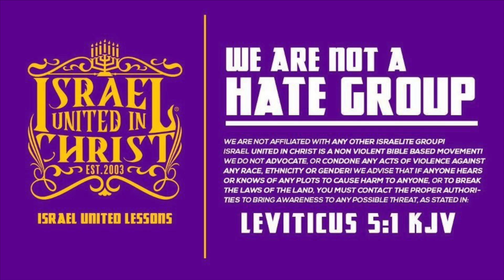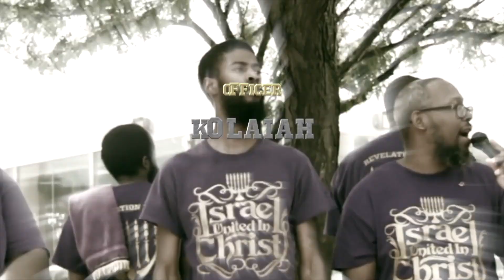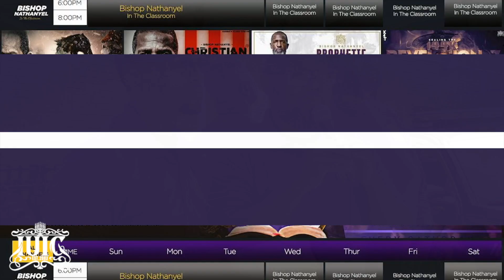IUIC | Separation Is NOT A Sin!